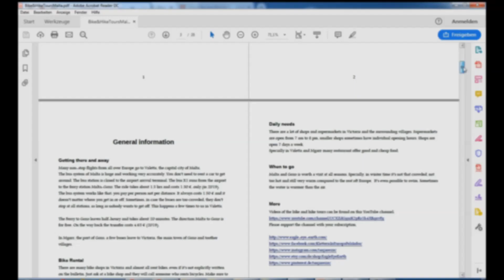NO 5 - Die 6 besten BIKE und HIKE Trails in GOZO - MALTA - NO 5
Die 6 besten Bike und Hike Touren in Gozo (Malta)

Die hier aufgelisteten Touren sind von mir und meinem Freund selbst entdeckt und die meisten stehen in keinem Reiseführer. Überzeugt euch selbst anhand der Bilder. Gozo ist wunderschön und ist bestens für das Wandern und Radfahren geeignet.

You might like "Hiking around Monte Cofano - San Vito lo Capo - Sicily"